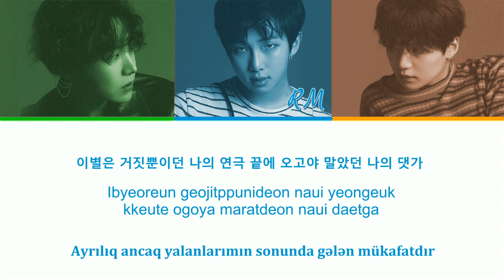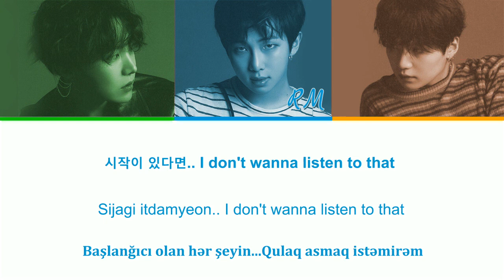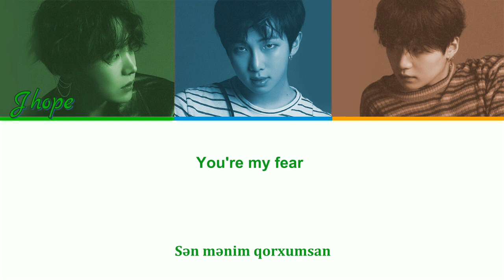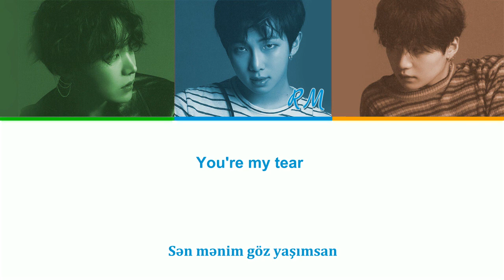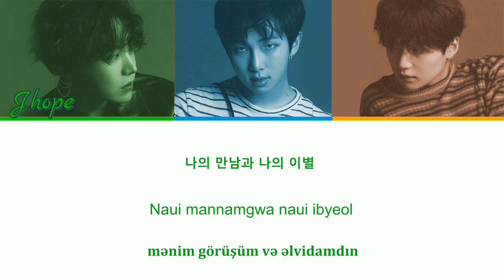BTS - OUTRO: Tear [Azerbaijani sub|Han|Rom|Color coded]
Artist: BTS (Bangtan boys)
Album: Love yourself: tear
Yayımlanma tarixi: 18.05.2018